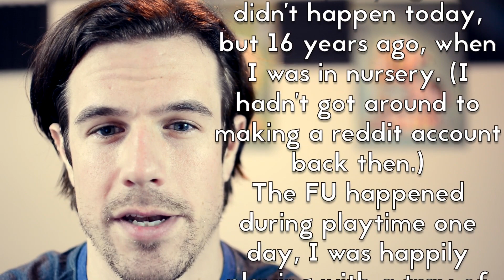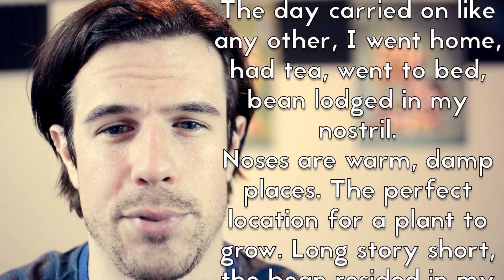I Grew A Bean Inside Me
/u/mattsteephen recounts their experience growing a bean sprout from inside.